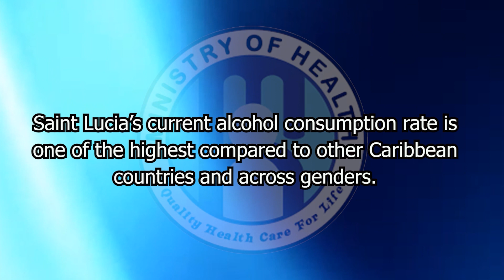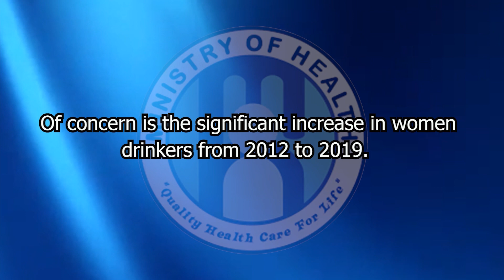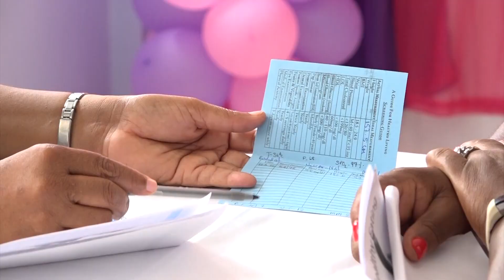Health System Wrestling With Covid Fallout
Ahead of World Health Day on Friday, Chief Medical Officer, Dr Sharon Belmar-George is drawing attention to a number of pressing health issues in Saint Lucia. World Health Day, held every year on 7 April, marks the anniversary of the founding of the World Health Organization (WHO) and each year focuses on a specific public health concern. In addition to focusing on the journey to achieving “Health for All”, which is this year's theme, WHO will observe its 75th anniversary under the theme,” 75 years of improving public health”.